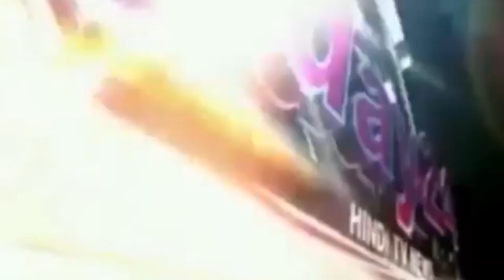पुलिस से मुठभेड़ एक बदमाश घायल -Today24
हरदोई जिले के सन 2016 के बहुचर्चित हत्या कांड मलिहामऊ पूर्व प्रमुख संजय मिश्रा हत्या कांड के मुख्य मास्टर माइंड फरार चल रहे पच्चीस हजार के इनामी बदमाश सनी कश्यप पुत्र अमर सिंह निवासी खेडादास थाना भैनगाज जिला बदायूं ने आज बाइक पर अपने साथी के साथ मृतक संजय मिश्रा के भाई धनञ्जय मिश्रा जो उस हत्या कांड के गवाह है की गाडी को ओबरटेक कर ताबड़तोड़ गोलियां चलाई जिसमे तीन गोलियां उनकी गाडी में लगी तभी सामने से कोतवाली देहात की पुलिस गाडी से गस्त करती आ पहुंची बदमाशों ने पुलिस को देखकर पुलिस बल पर भी फायरिंग करनी शुरू कर दी जिसमे पुलिस ने भी अपनी प्रतिरक्षा में गोली चलाई जिसमे एक बदमाश सनी कश्यप के बाएं पैर में गोली लगी जो जमींन पर गिर पड़ा लेकिन उसका दूसरा साथी मौके का फायदा देखकर काली रंग की बायक लेकर फरार हो गया घायल बदमाश को पुलिस ने जिला अस्पताल पहुँचाया जहाँ प्राथमिक इलाज के दौरान उसको ट्रामा सेंटर रिफर कर दिया गया---पुलिस अधीक्षक विपिन कुमार मिश्रा ने जिला अस्पताल पहुंचकर घायल बदमाश को देखा और घटनाक्रम की जांच की और जानकारी ली -- विपिन कुमार मिश्रा ने इस घटना की और घायल बदमाश के सम्बन्ध में विस्तृत जानकारी दी औरआज की पुलिस और बदमाशों की मुठभेड़ की समूची जानकारी दी उन्होंने बताया की पूर्व प्रमुख संजय मिश्रा की भाई की गाडी पर ये बदमाश फायर कर रहे थे तभी पुलिस से इनकी मुठभेड़ हो गई--- बदमाशो ने पुलिस पार्टी पर भी फायरिंग की जिसके बाद पुलिस ने भी प्रतिरक्षा में गोली चलाई पुलिस की गोली इसके बाएं में लगी और ये गिर पड़ा लेकिन इसका साथी बाइक लेकर फरार हो गया---उन्होंने बताया की इस घायल बदमाश पर हरदोई जिले में दो मुकदमे दर्ज है और अन्य जिलों के थानों में भी कई मुक़दमे दर्ज है उन्होंने बताया फरारी के दौरान इस बदमाश पर पच्चीस हजार का इनाम घोषित किया गया था-और पुलिस को इसकी काफी दिनों से तलाश थी---इसके दूसरे साथी के लिए पुलिस द्वारा काम्बिंग की जा रही है---उसको भी जल्द गिरफ़्तार किया जायेगा

T.V. News

Application.

views!!!

News."